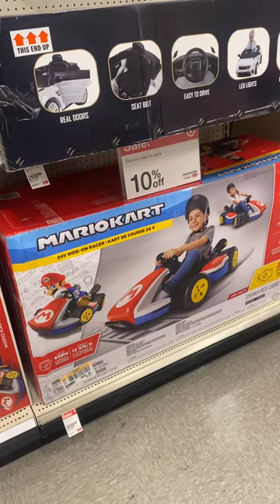Bailey’s World Shopping With Dad (toy shopping)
Toy shopping with dad what will she get 👀stay tune